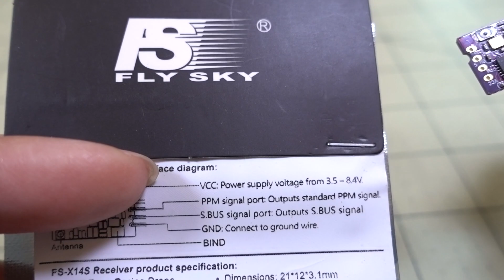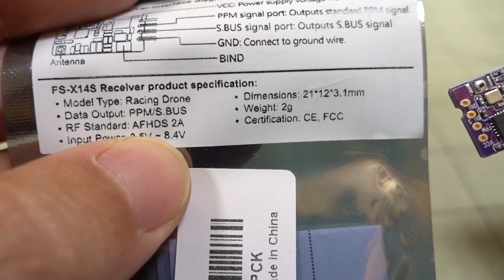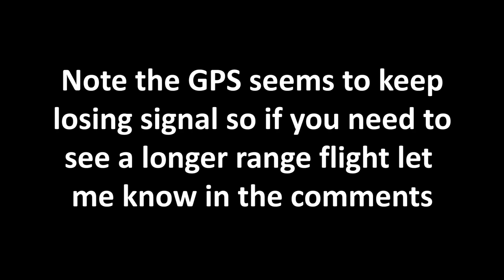Flysky FS X14S Receiver Review (Get ExpressLRS instead) 🏁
This receiver is outdated and NOT recommended...

▼ RC Gear
Jumper T12 Plus Transmitter
Best Charger

▼ Favorite Micro Batteries
250mah 1S
300mah 1S
450mah 1S
520mah 1S
300mah 2S
300mah 3S
450mah 2S
520mah 2S
300mah 3S
520mah 3S

Bitcoin - 12Y5vysDMvgqX4Z7h7iRTsgwWoCNwv9MPs
Ethereum - 0xD8f3758678F3d93539F804e36811f0A04B0D047F
Litecoin - LcyGPS2f3NZxWU6BRkCJ5qdk1zV6jUCtn8

Note, the best way to get your questions answered is to leave them in the video comments.  I no longer respond on Facebook or RCgroups.